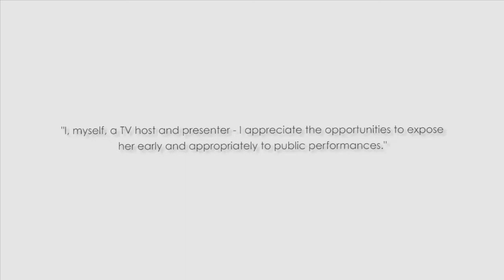Testimony of Ichthus Parent - Feni Rose Testimony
Ibu Feny switched her child from another another primary school to Ichthus and she is glad to haev made the change as her daughter now enjoys going to school and with such an active curriculum in the performing arts, such opportunities allows her child to build confidence to face audiences which is invaluable.